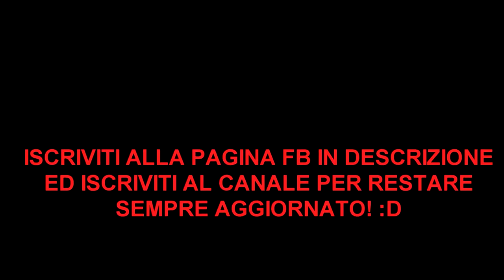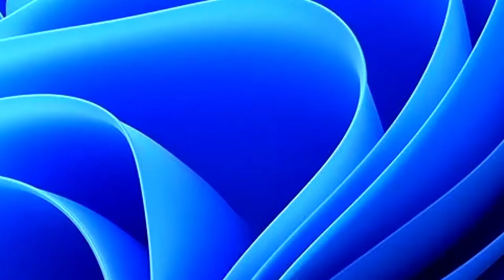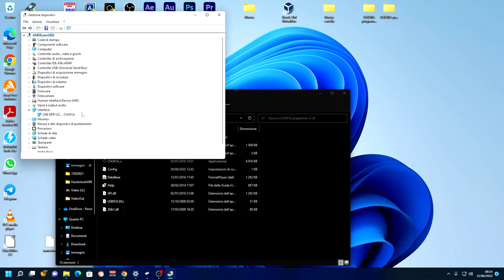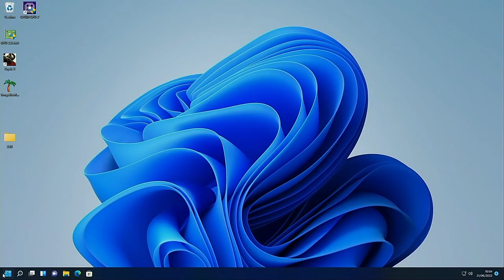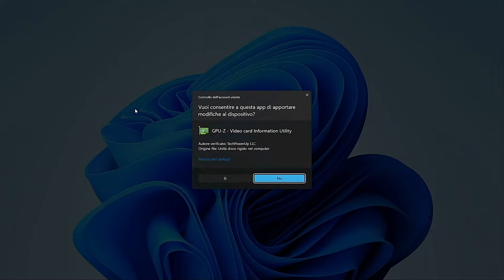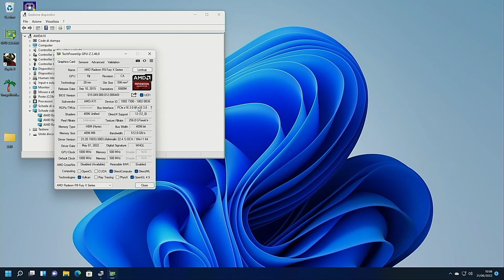Guida Pennetta USB CH341A BIOS FLASH Per PRINCIPIANTI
Eccoci alla guida finalmente per utilizzare la pennetta USB CH341A. Ricordo che questa pennetta usb ha anche varie funzioni per flashare chip diversi e di altro tipo, ma questa guida è focalizzata sul flash del chip sp25 e quindi in questo video si vedrà solo questo metodo di utilizzo.
Questa guida è applicabile ad ogni scheda video o scheda madre o qualsiasi cosa abbia un chip SP25.
Non sono state maltrattate schede video durante l esecuzione di questo filmato :) e sono state gentilmente donate (2) per questo video. L utente che me le ha mandate ha (ucciso) la scheda numero 1 delle due sulla 9300 quindi non veniva più rilevata ma ne vedeva soltanto una. In questo video c'è la soluzione a questo problema visto che da pc non si leggeva più nemmeno da dos.

Link alla pennetta USB CH341A

Link alla pasta termica usata

Ciao, di seguito ti lascio il link al mio sito FB per approfondimenti o per contattarmi direttamente sia per curiosità che per nuove configurazioni GAMING/HACKINTOSH

Link al canale INSTAGRAM dove in genere potete vedere qualche anticipazione su ciò che uscirà come video su Youtube

Tutto il mio "lavoro" è iniziato ed è stato portato avanti grazie anche alla collaborazione con Davide Levorato, mio grande amico e collega di lavoro che mi ha procurato moltissimo materiale per i miei video, a volte sfruttato bene altre no. Vi lascio i Link al suo canale che adesso inizia ad occuparsi di hardware, assemblaggi ecc... e cerchiamo assieme varie collaborazioni, quindi probabile che ci vedrete in qualche suo o mio video assieme

NB: Il mio "lavoro" così come la qualità dei miei video migliorerà nel tempo, per ora purtroppo mi devo accontentare di quello che riesco/posso fare, stò cercando di fare crescere il canale in ogni modo possibile e nel tempo spero potrai trovare ciò che cerchi grazie al mio impegno, quindi se tutto non è come dovrebbe essere porta pazienza perchè non sono un videomaker di professione e attrezzatura e qualità video sebbene io cerchi di fare sempre meglio non saranno all'altezza di altri canali, ti prego quindi di avere pazienza ed accettare quello che c'è fino a questo momento.